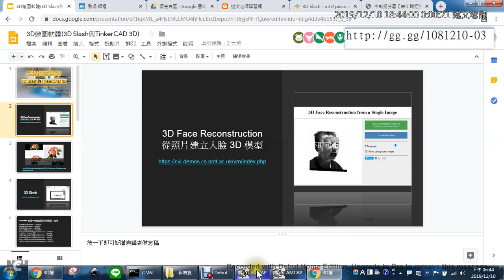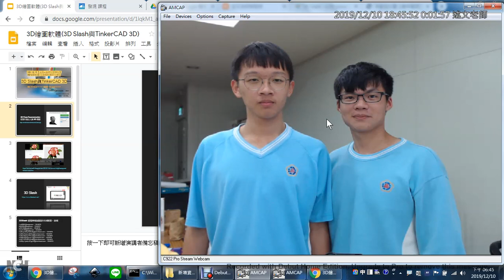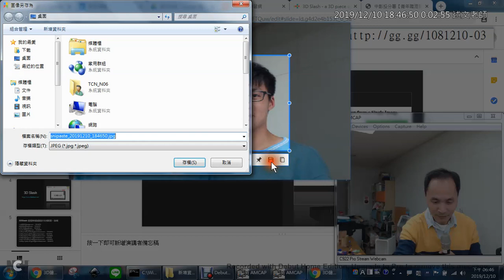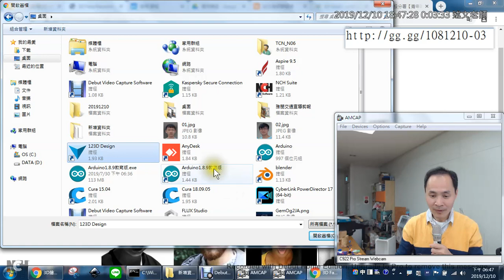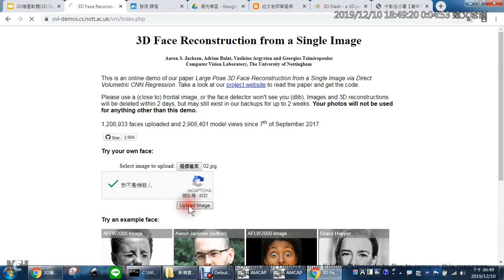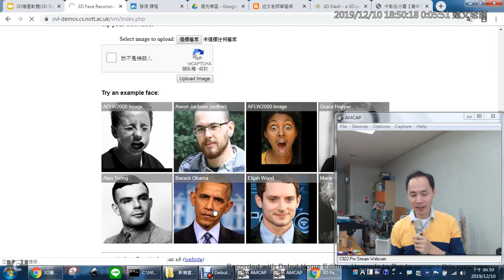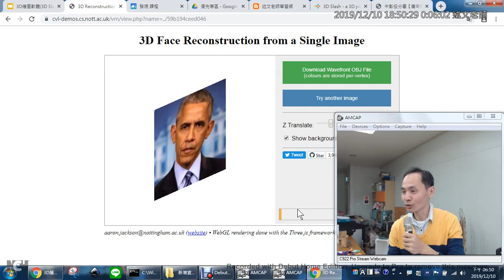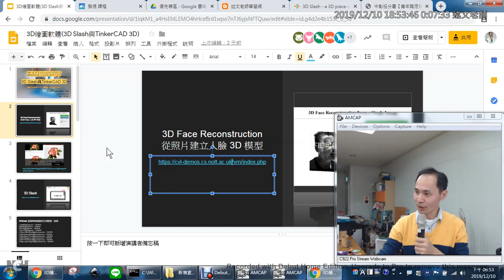01：人臉照片變3D模型的使用